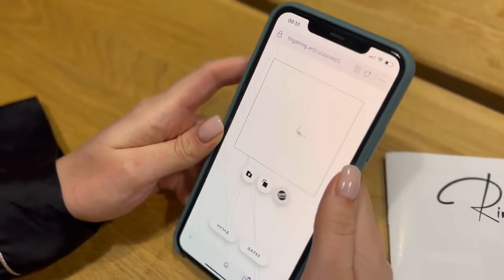Как создавать портреты своими руками из любой фотографии при помощи нитей от RingString